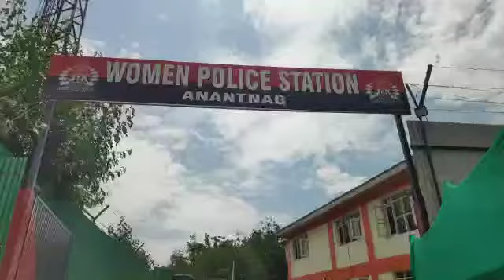DGP dilbagh Sing inaugurated Women Police Station at Anantnag